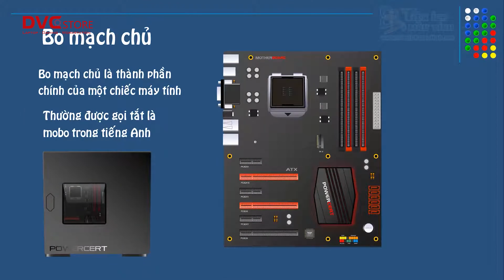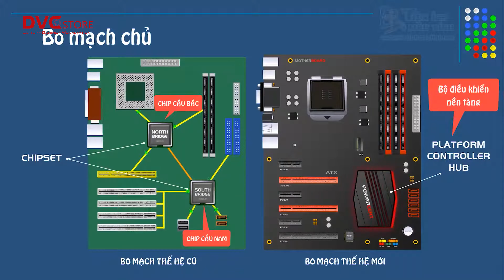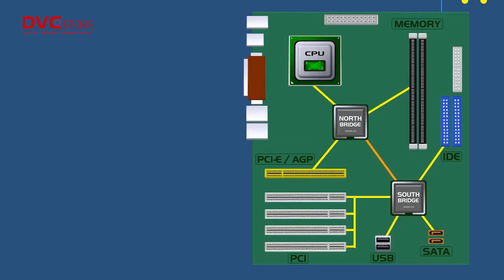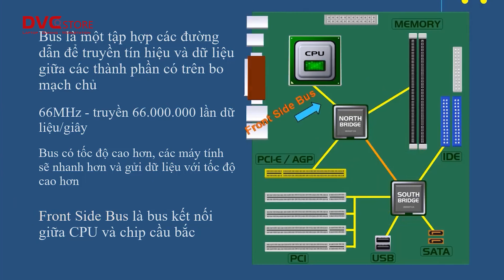MainBoard Bo Mạch Chủ Là Gì ???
Mainboard là gì?
Mainboard hay main máy tính hay bo mạch chủ là một bảng mạch đóng vai trò nền tảng trên máy tính, laptop có tác dụng kết nối các linh kiện bên trong thành thể thống nhất. Mainboard PC sẽ nằm ở thùng máy, hoặc tích hợp đằng sau màn hình đối với máy tính AIO.

Vai trò của mainboard trong máy tính
Trong cấu tạo các bộ phận của máy tính, main có vai trò hết sức quan trọng. Nó quyết định khả năng vận hành, liên kết và hoạt động của máy tính. Cụ thể:

- Là mạch liên kết tất cả các linh kiện và thiết bị ngoại vi của máy tính thành một bộ máy thống nhất.
- Có khả năng điều khiển tốc độ và đường truyền của dữ liệu giữa các thiết bị điện tử.

- Phân phối luồng điện áp cho các linh kiện được gắn trên main.

- Là linh kiện quan trọng, quyết định cấu trúc, cấu hình và độ bền của máy tính.

Mainboard hoạt động như thế nào?
- Giữa các thiết bị có tốc độ truyền tải dữ liệu, thông tin được gọi là Bus, hỗ trợ việc truyền nhận dữ liệu giữa các thành phần trong máy tính với nhau.

- Ở trên mainboard máy tính, có 2 chip gọi là chipset cầu bắc và chipset cầu nam có nhiệm vụ nối các thành phần linh kiện như ổ cứng, RAM, CPU, GPU lại với nhau.

- Tốc độ Bus sẽ được điều chỉnh thông qua chip cầu bắc và cầu nam để đồng bộ nhất.